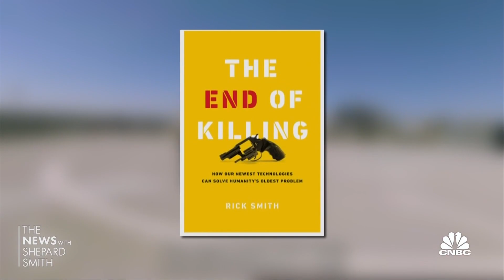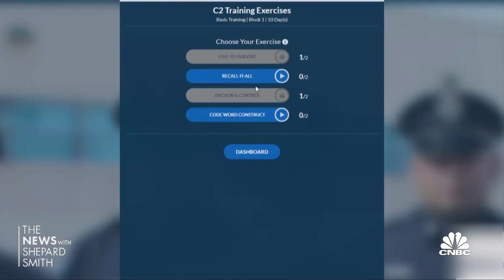VR technology allows brain training to improve police performance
Contessa Brewer joins 'The News with Shepard Smith' to report on how VR technology is being used to train police officers.